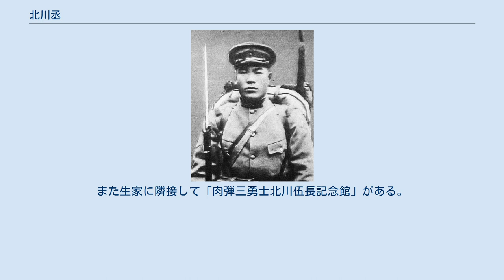北川丞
北川 丞（きたがわ すすむ、1910年（明治43年）3月8日 - 1932年（昭和7年）2月22日）は、大日本帝国陸軍の軍人。
最終階級は工兵伍長。
長崎県北松浦郡佐々村（現・佐々町）出身。
 いわゆる爆弾三勇士の一人。
 佐々村大字市瀬江里免（現・佐々町江里免）の農家、北川権作の次男として生まれる。
北川家の先祖は平戸藩に仕えた武士で、権作は日清戦争、日露戦争に従軍するも自身が戦果を上げられなかったことを悔やみ、丞を立派な軍人にしようと考えていたが、丞が8歳の時に肺炎で亡くなってしまった。
 1924年に佐々尋常高等小学校を卒業後、補習学校後期に入学するも1年で中退し兄とともに母を助け農業に従事、1926年には実業補習学校に進むが、この時もやむなく退学している。
丞は次男だったため、将来を考えて林業の道を進むこととなり、18歳の時に相浦町で住み込みで働いていたが、20歳の時の壮丁検査で甲種合格を果たし、1931年に久留米工兵第18大隊に入営する。
 1932年2月6日、一等兵として神通に乗船し第一次上海事変に出征。
2月22日、上海の廟行鎮に張られた鉄条網を破壊しようと丞を先頭に江下武二、作江伊之助とともに破壊筒を抱え突進、爆死した。
 故郷の佐々町にある三柱神社に「平和之礎」と台座に記された丞の銅像がある。
戦前は別の銅像が立っていたが、金属類回収令により供出されてしまい、現存の銅像は東京都港区の青松寺にあった三勇士の銅像の丞の部分のみを切り離して移築したものである。
また生家に隣接して「肉弾三勇士北川伍長記念館」がある。